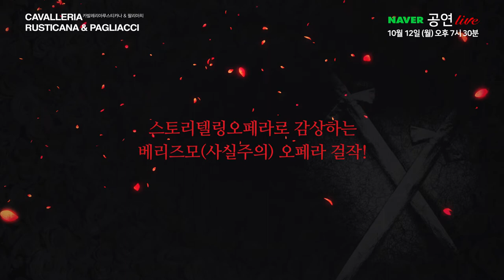[네이버 녹화중계] 스토리텔링 오페라 "카발레리아루스티카나& 팔리아치"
부정한 사랑의 비극적 막장 드라마
카발레리아루스티카나 & 팔리아치
스토리텔링오페라 "카발레리아루스티카나 & 팔리아치"공연 녹화중계

오페라 "카발레리아루 스티카나&팔리아치"
공연실황 녹화중계!
10월12일(월) 오후 7시 30분!
네이버TV, V LIVE 동시 송출 공연 녹화중계!!

네이버TV와 V LIVE에서 만나보세요!

중계 영상은 내년 상반기 이후 아르코예술기록원 열람실에서 시청하실 수 있게 비치할 예정이오니 많은 관심과 이용 부탁드립니다.